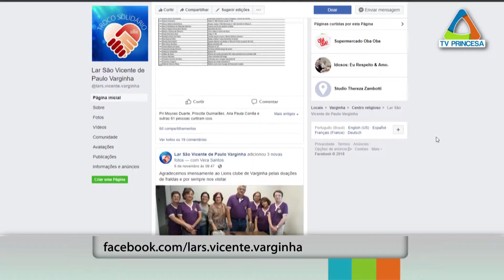(JC 08/11/18) dicas para verificar a veracidade de campanhas realizadas por instituições da cidade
Então, fica aí a dica para entrar em contato com os contatos oficiais das entidades antes de fazer qualquer doação. E, de preferência, que faça contribuições para as instituições que estão mais próximas, localizadas aqui em nosso município.